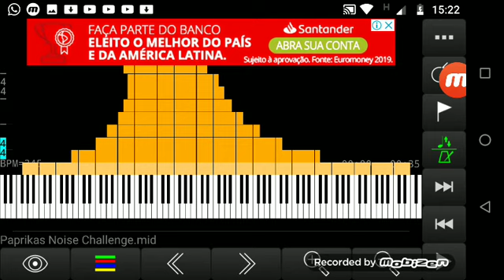[BLACK MIDI] Paprika's Noise Challenge In 2x Speed! - Almost no lag - 3.3 million